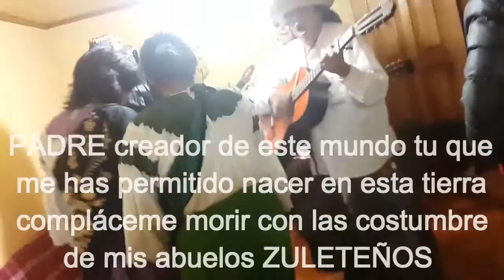MARCELO SANDOVAL ZULETA IMBABURA ECUADOR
UN RECUERDODE LAS FIESTAS DE MI TIERRA